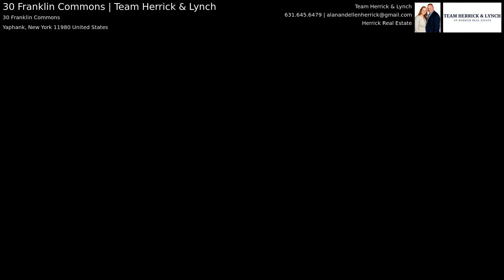30 Franklin Commons | Team Herrick & Lynch